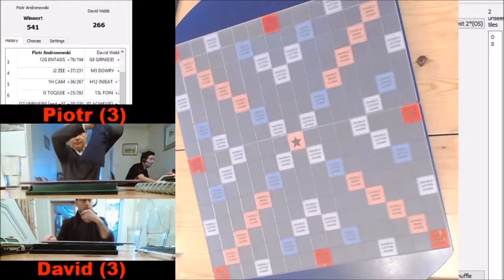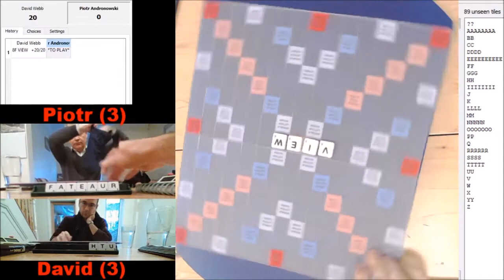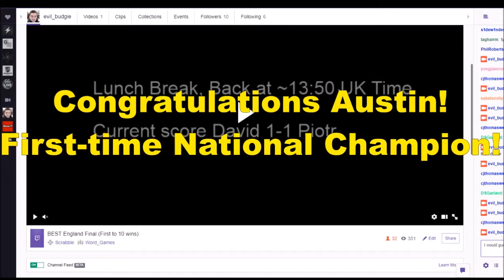BEST England Scrabble Final - Game 7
David Webb v Piotr Andronowski.